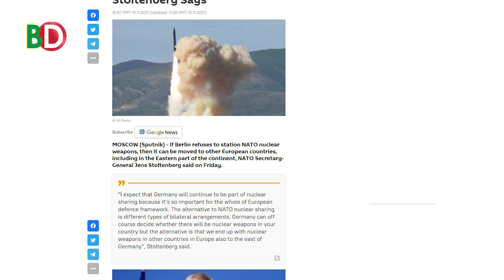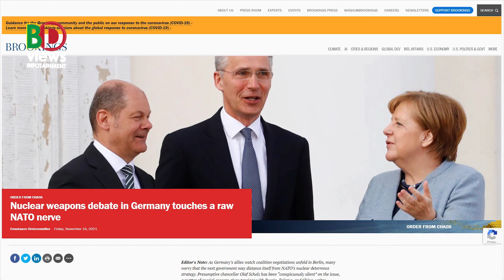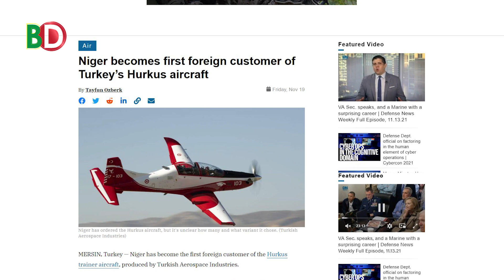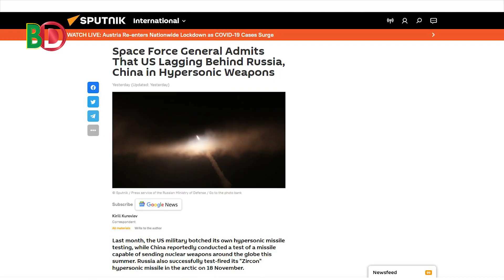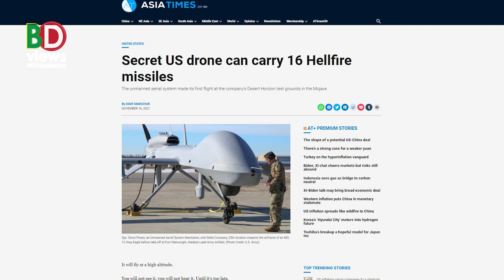যুক্তরাষ্ট্রের পারমানবিক বোমা রাখবে না জার্মানি! তুরস্কের প্রশিক্ষন বিমান ও ড্রোন কিনছে নাইজার!